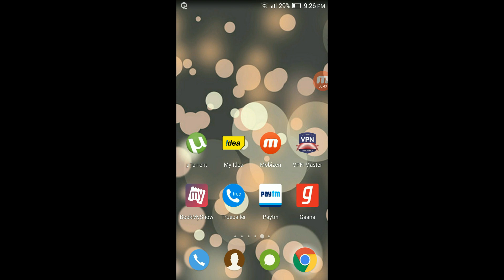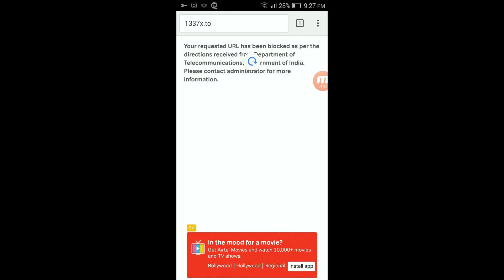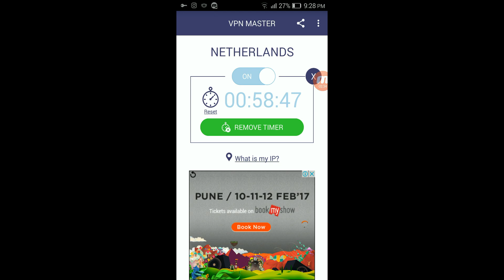VPN Master 2017 : Unblock websites with ease [Android]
VPN Master is pretty easy-to-use and user-effecient application for android devices. It is used for creating a VPN easily and without any fuss. It is a lot better than the likes of Super VPN which I showed in one of my previous videos. Enjoy the app as it is easy and free.